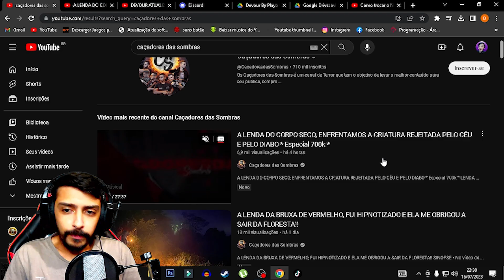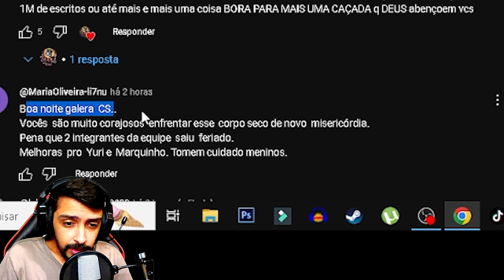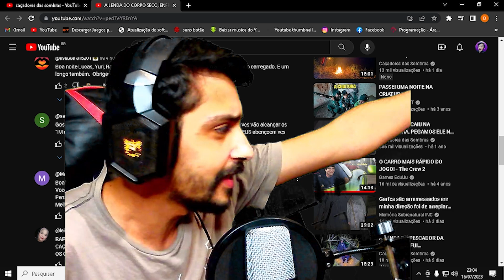UM HOMEM DE 4 PÉ 🤣🤣 - SUPOSTO CORPO SECO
o corpo seco ataca a equipe do caçadores das sombras...
voce acredita na lenda do corpo seco? não? mas e se for verdade? hoje vamos analizar um video de uma rapaziada corajosa que se infiltrou na mata a tras dessa criatura, e por incrivel que pareça eles conseguem registrar o CORPO SECO DE PERTO...

😁 EQUIPAMENTOS UTILIZADOS NO VIDEO 😁

2 Ring Light Profissional 26cm com Tripé de 2 Metros
kit chroma key com suporte
Logitech Webcam C920 Hd Pro
Headset Gamer Luz Rgb Led Onikuma K8 Preto
Redragon MOUSE Redragon GAMER GRIFFIN PRETO
Teclado Gamer Membrana Redragon Karura 2 RGB
Monitor Smart TV 32” Philco
Monitor secundario MONITOR LG GAMER 21.5
Pc gamer principal
Pc secundario
Não encontrei o modelo do meu microfone, mas aqui esta outra opção pra voce que esta começando
Mouse Sem Fio com Bluetooth Recarregável
O controle do studio, alexa echo dot
Cadeira gamer